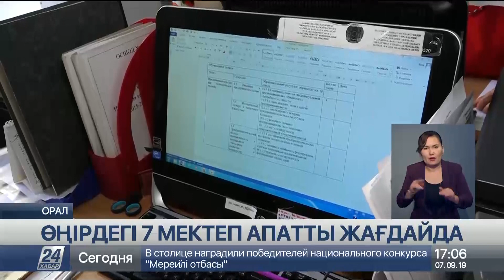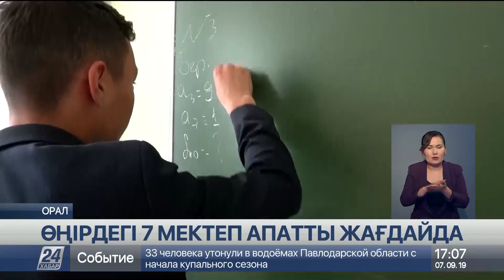БҚО-да 7 мектеп апатты жағдайда деп танылды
Батыс Қазақстан облысында 7 білім ордасы апатты жағдайда деп танылды.

Ондағы оқушылардың басым бөлігі көршілес мектептерге көшірілген, деп хабарлайды «Хабар 24».